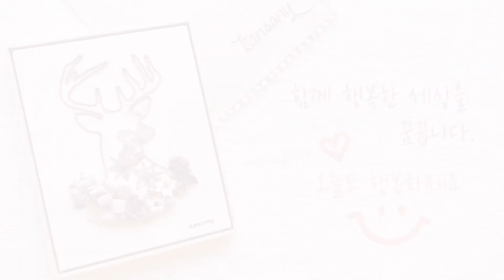[프랑스자수] 블랭킷 스티치 소품 활용법 2탄-비즈 블랭킷 스티치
자수를 수놓은 원단 뒷면에 [비즈 블랭킷 스티치]로 펠트지를 붙여 소품으로 완성하는 방법에 대해 영상으로 배워봅니다 :)